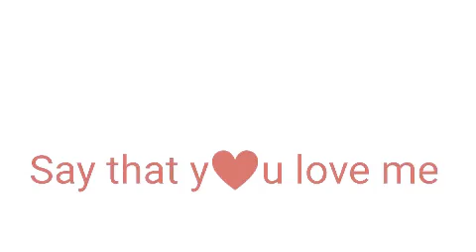When your bad at alight motion-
APP - AlightMotion

TAGS

Audio sucked somehow